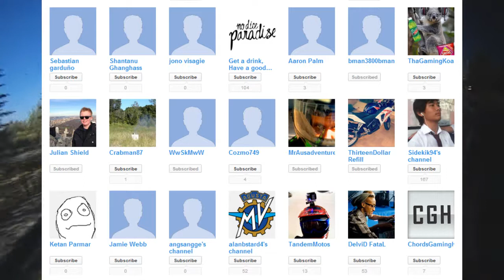100 Subs and Bike name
Can't believe I've hit 100+ :) sorry for taking so long with uploading a video but our internet usage ran out so I waited for it to refresh before uploading it. Also, I hope you all like my bike's name :)